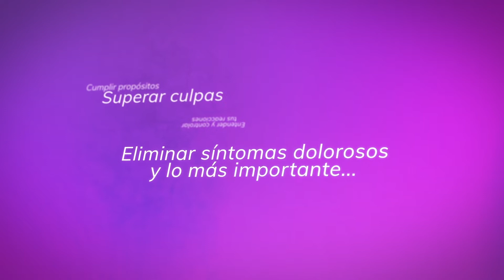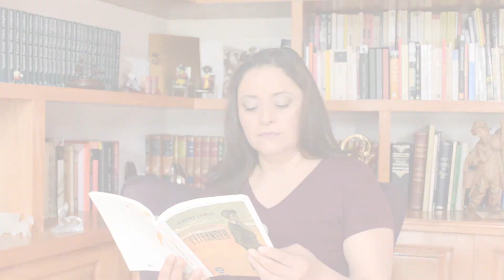ALBERT CAMUS. EL EXTRANJERO 1/2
Una de las grandes novelas del premio Nobel Albert Camus. En toda época y para toda generación, es una historia vigente, puesto que nos sacude y a través de la angustia nos conduce a reflexionar sobre el sentido de la existencia.
Albert Camus (1942) El extranjero. Alianza Editorial

Sobre mí:
Entre mis motivaciones para leerte está mi deseo por compartir una literatura que dignifique la grandeza de las personas comunes y los beneficios que reporta la salud física y mental.
He creado este canal desde 2017 y a través de él he ofrecido asesoría en metabolismo y psicología, psicoterapia en línea y el taller de mi autoría "Descubriendo mi inconsciente".